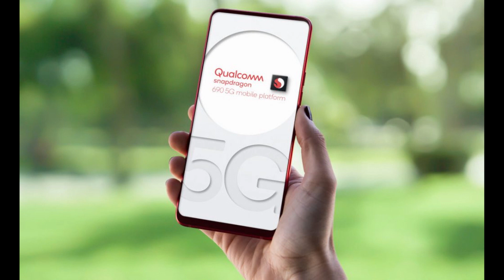Qualcomm Snapdragon 690 5G announced, Realme X3 & X3 SuperZoom in India on June 25 | TVT #371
00:00 Qualcomm Snapdragon 690

03:07 Samsung Galaxy A21s price India

05:03 Tecno Spark Power 2 price

06:28 realme X3 and X3 SuperZoom India launch date

09:21 OPPO Find X2 series in India

11:44 Google Meet in Gmail on iOS and Android

12:27 JBL Quantum gaming headsets in India

எங்களை தொடர்புகொள்ள